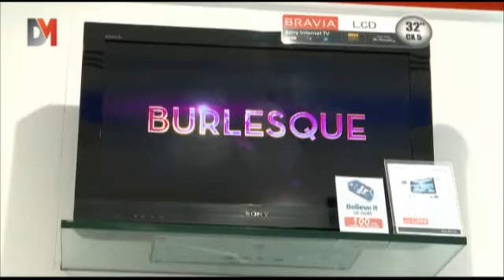الحلقة الثالثة من برنامج " شوتبي" على DMTV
يواصل مصطفى وبمساعدة الخبراء، تحقيق أمنيات ضيوفه.
المشترك الأول من الأردن، تمكن من شراء نظام المسرح المنزلي الذي يلبي شغفه بمتابعة مباريات كرة القدم، وممارسة ألعاب الفيديو ، وبالتأكيد بما يناسب "جيبه".
في حين استطاع المشترك الثاني الولوج إلى عالم السفاري. وحقق حلمه بتعلم القيادة بسيارات الدفع الرباعي عبر الكثبان الرملية، في تجربة مليئة بالمتعة والإثارة.